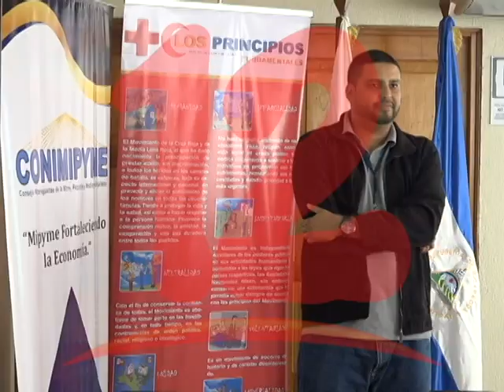Cruz Roja impulsa proyecto de gestión de riesgos con empresa privadas